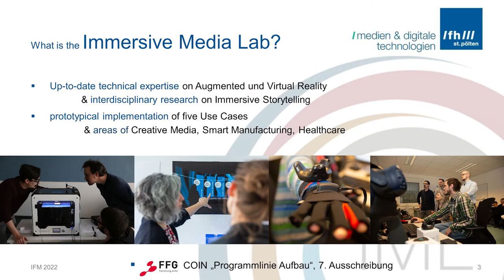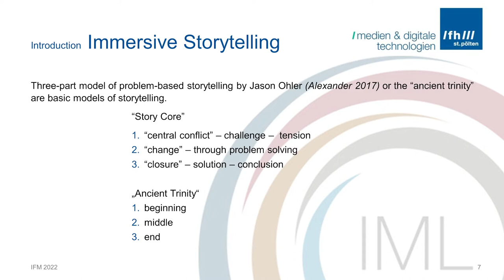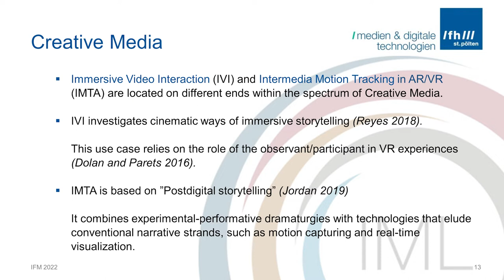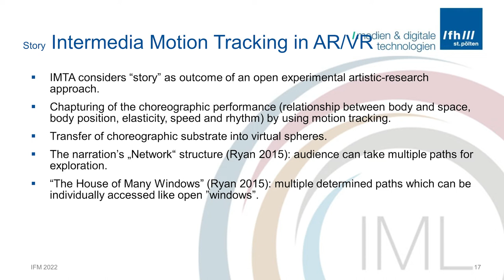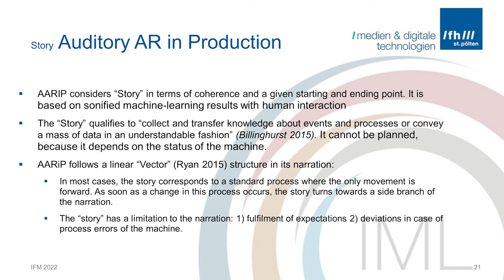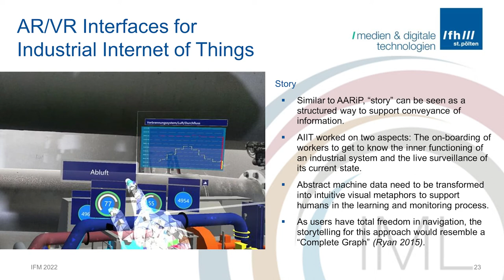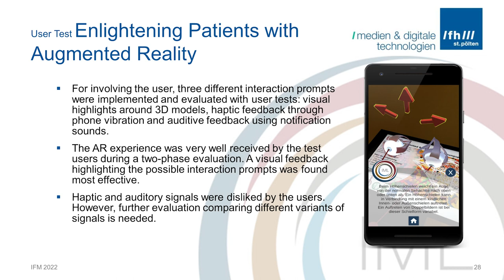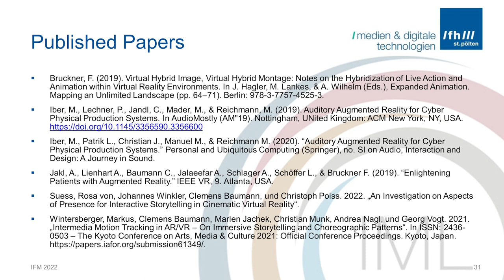IFM2022: Immersive Storytelling in Creative Media, Smart Manufacturing and Healthcare by Bruckner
This presentation is part of the IFM2022 Virtual Conference - June 8-10, 2022.

Immersive Storytelling in Creative Media, Smart Manufacturing and Healthcare

Franziska Bruckner, Georg Vogt, Clemens Baumann
St. Poelten University of Applied Sciences

Contributions by Matthias Husinsky, Michael Iber, Andreas Jakl, Julia Püringer, Rosa von Suess, Markus Wintersberger

Abstract
The article explores interactive storytelling in augmented and virtual reality. It is based on the project Immersive Media Lab that bridges the gap between technological developments and their application and aims to combine art, economy and science. Due to their increased availability, virtual and immersive technologies have not only seen a resurgence of their popularity but also offer intriguing new perspectives regarding their use in different contexts. The notions of interactivity and immersion also play significant roles in the study of storytelling in conjunction with virtual and augmented reality. The research project Immersive Media Lab has employed state-of-the art AR/VR technology in five use cases about VR Interaction, Motion Tracking in Artistic AR/VR, Audio AR for Industry, AR/VR Interfaces for Industry and AR Education for Patients. All of them develop prototypical applications and relate to the central concept of interactive storytelling. Furthermore, each use case addresses three distinct dimensions of storytelling: the production of a coherent story, the collection and transfer of knowledge, and the specificity of the used technology. Those dimensions by themselves are widely known and employed. However, they are seldomly intertwined in one interdisciplinary project focusing on the specifics of immersive media.

ORGANIZING COMMITTEE: Hudson Moura, Chair (Toronto Metropolitan University (recently renamed), Canada), Heidi Rae Cooley (The University of Texas at Dallas, USA), Stefano Odorico (Leeds Trinity University, UK), Anna Wiehl (DiD-Digital Documentary Projects, University of Bayreuth, Germany).